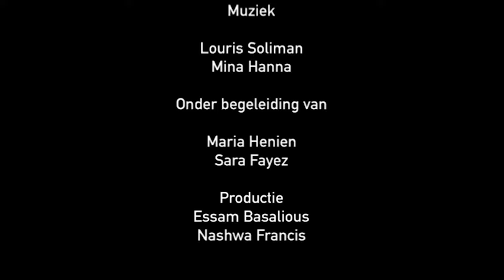Kerst editie kids special - januari 2024